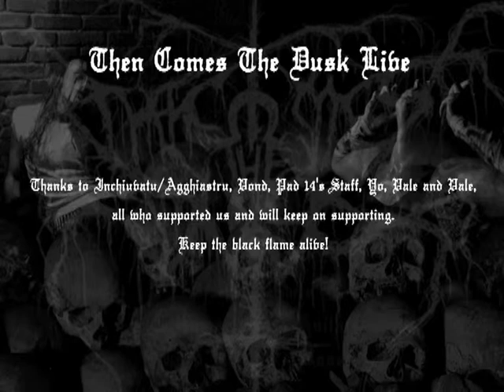Then Comes The Dusk Live @ Pad 14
Then Comes The Dusk Live
The whole show performed on January 21st, 2011 in Collegno (Torino)